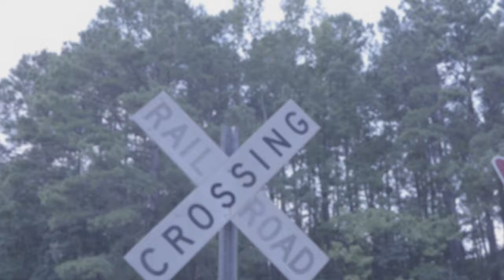1Of@Kind - Me Myself and I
Very Real Relatable And Rare ~26~